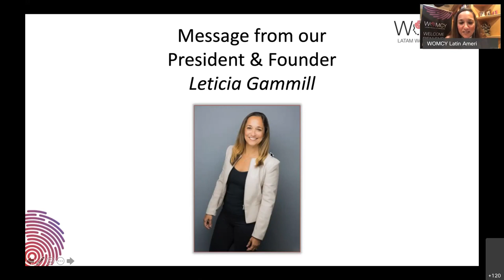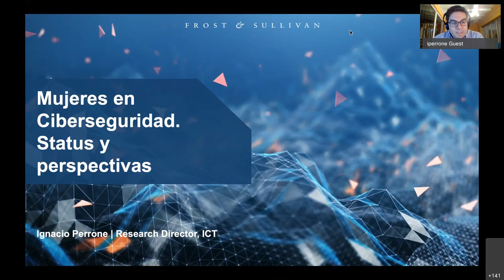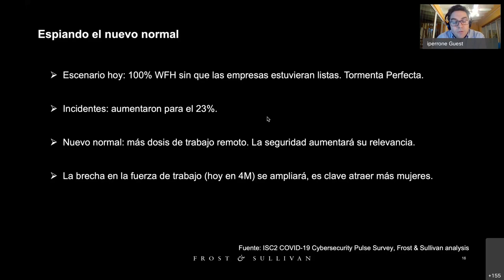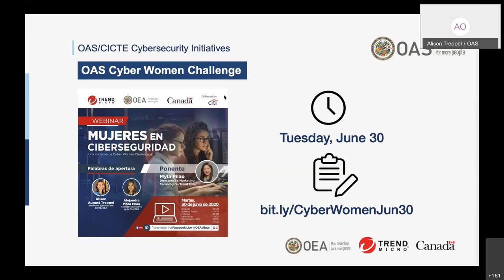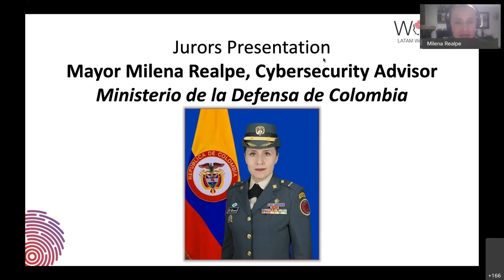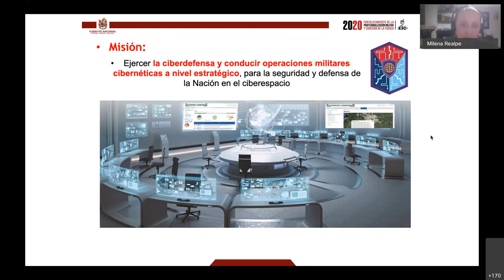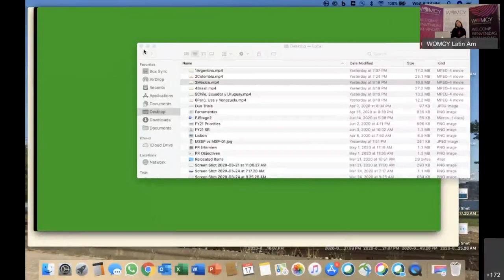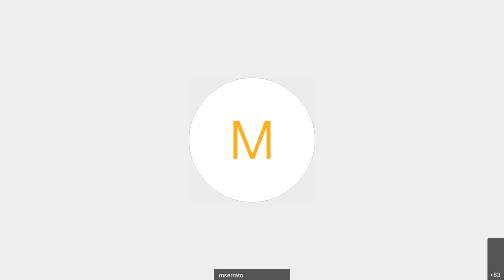Top Women in Cybersecurity Latin America 2020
El pasado 17 de junio se llevó a cabo la ceremonia de premiación de nuestras ‘Top Women in Cybersecurity Latin America’. Revive nuestra transmisión.